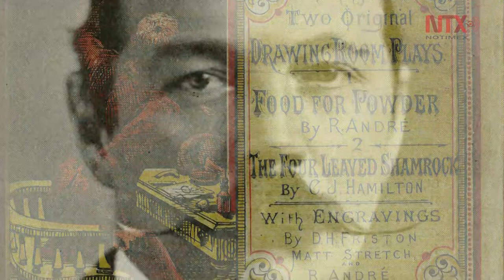Tras la pista de Arthur Conan Doyle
Pistas, acertijos y brillantes deducciones, son algunas de las características que envuelven el trabajo del escritor británico